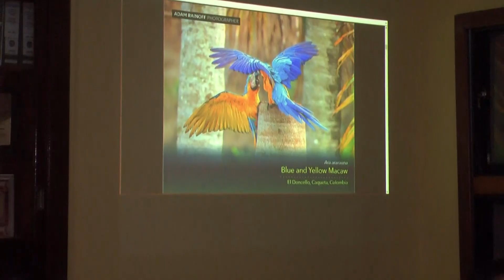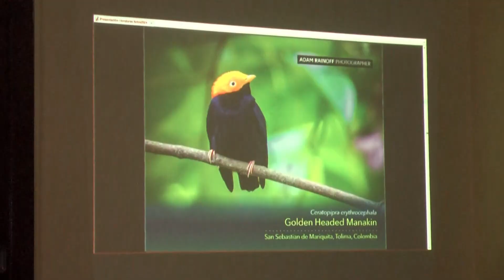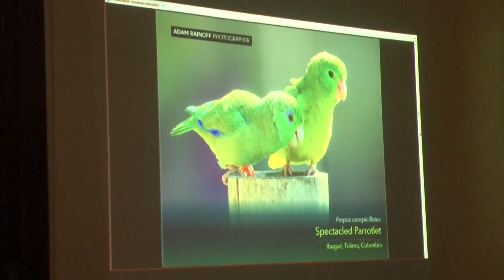EL RECONOCIDO FOTOGRAFO ADAM RAINOFF VISITO LA CIUDAD DE OLANCHITO PARA FOTOGRAFIAR AL COLIBRI ESMER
EL RECONOCIDO FOTOGRAFO ADAM RAINOFF VISITO LA CIUDAD DE OLANCHITO PARA FOTOGRAFIAR AL COLIBRI ESMERALDA